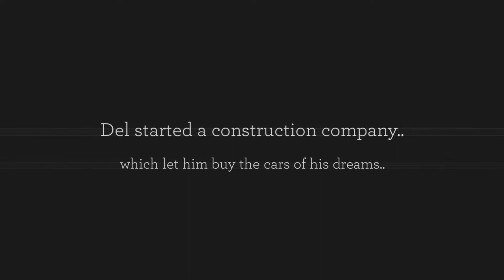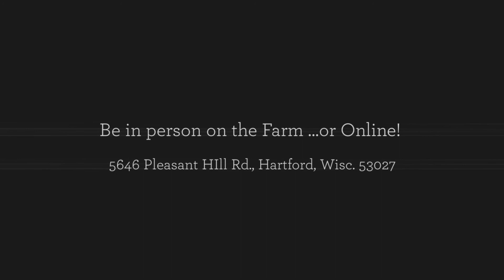Del Beyer Collection Auction 9-29-18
VanDerBrink Auctions, LLC will conduct the Del Beyer Collection Auction on 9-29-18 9:30 AM in Hartford, Wisc. In person and Online. Collector Cars, Antique Tractors, POrcelain Signs, and more.. See you there!